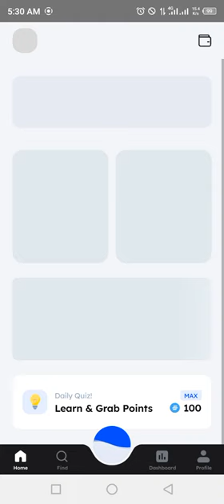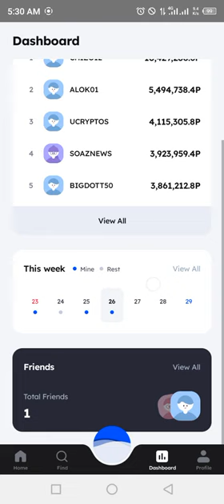Marina Protocol Airdrop Answers Today 26 JUNE 2024 | Quiz Answers Today in 1 minute